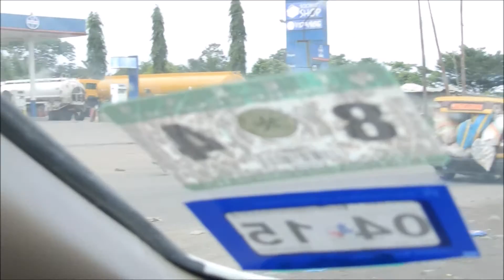What you see at a road Junction in Cameroon - Tiko Douala Junction